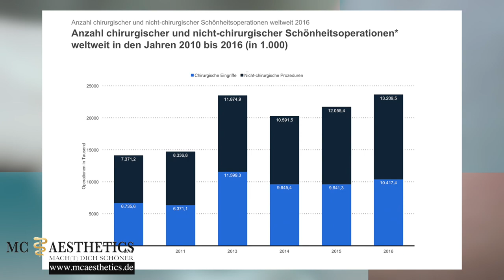Natürlicher Kinnaufbau | Mc Aesthetics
Kinnaufbau | Bei wem kann das Kinn aufgebaut werden ? Kann das Kinn kleiner und schmaler dargestellt werden ? Sind schmerzen zu erwarten ? Kinnaufbau ohneOp, Live erklärt von Plastische Chirurgen bei Mc Aesthetics
Der ersten Sendung mit Live Behandlungen für Plastische und Ästhetische Chirurgie

Live Behandlung bei Mc Aesthetics Tv

Mc Aesthetics
Clevischer Ring 61
51063 Köln
Mo-Fr 10-20 Uhr
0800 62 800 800 (kostenfrei)